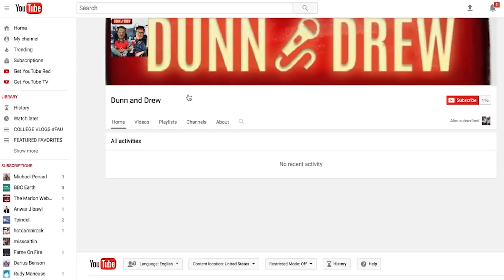Is the NFL even going to happen? | Dunn and Drew episode 144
DUNN: @ezdunn218
DREW: @andydrew852

DUNN AND DREW BABY!!